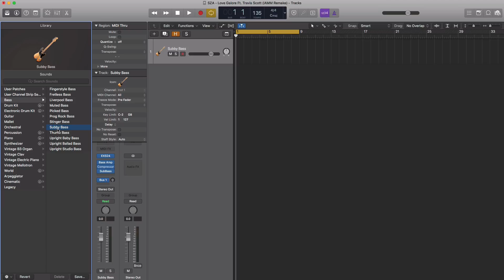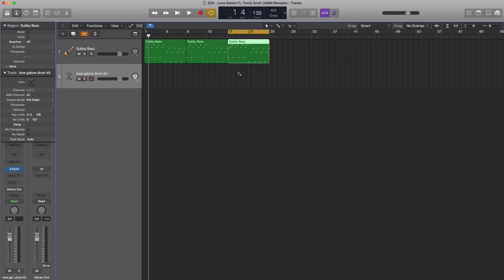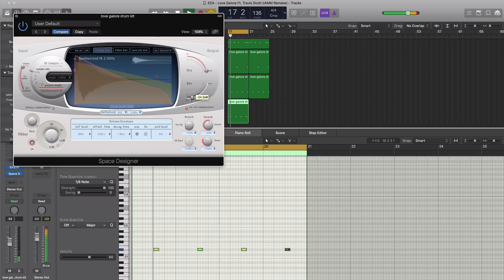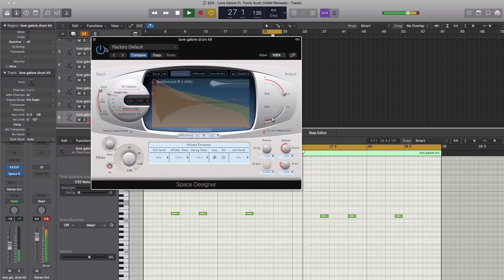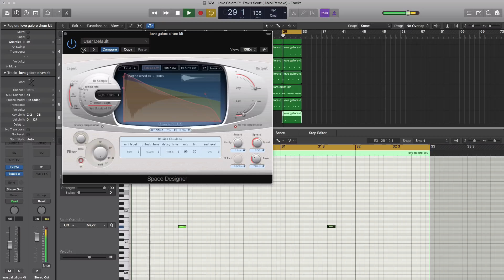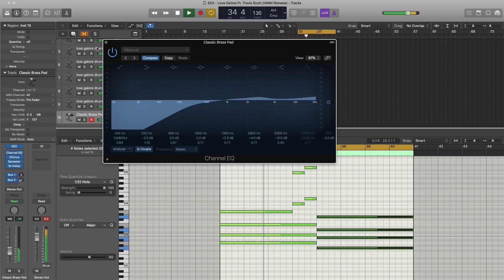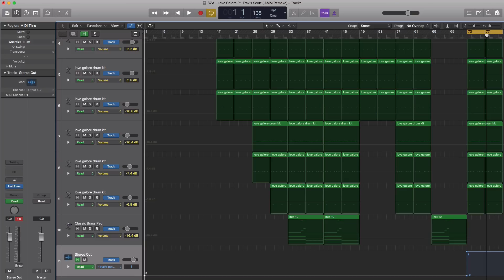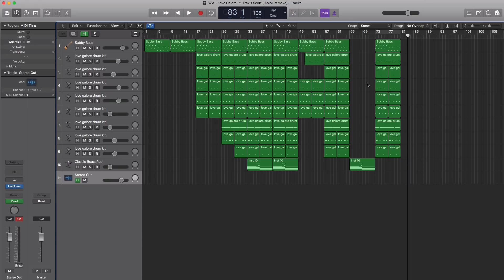Making a Beat: SZA - Love Galore ft. Travis Scott (Remake)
In the following video we'll be remaking from scratch SZA's "Love Galore" featuring Travis Scott. Logic X session, MIDI stems, Loops and drum kit included after the break.